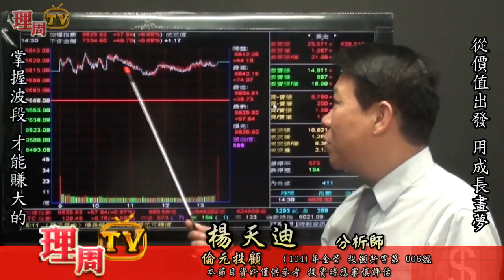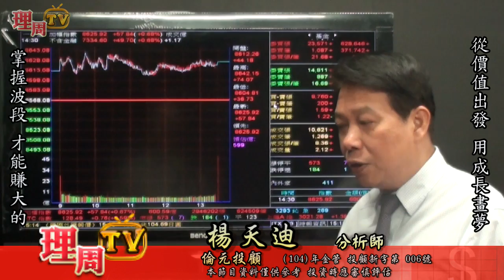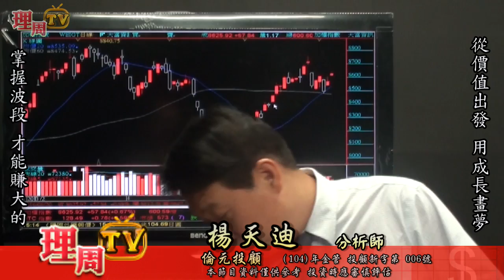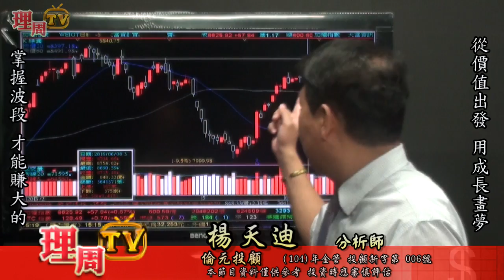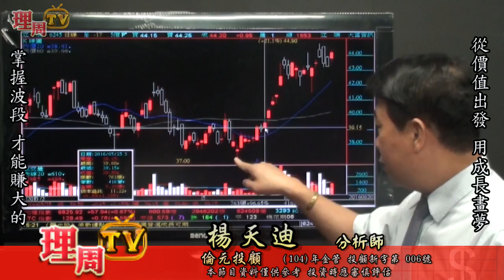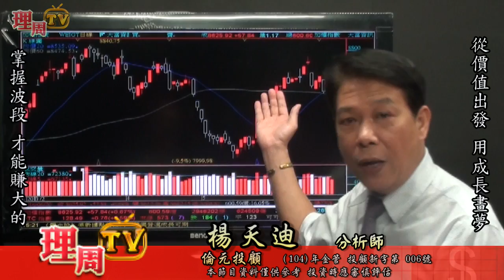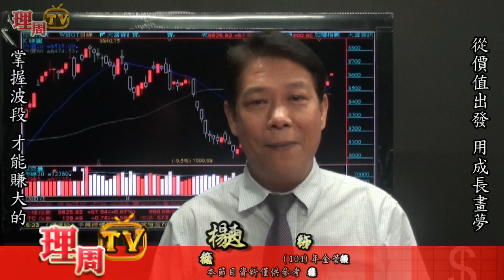理周TV-20160620 盤後-楊天迪 股票會說話／從價值出發 用成長畫夢